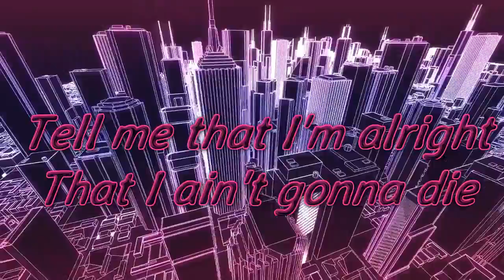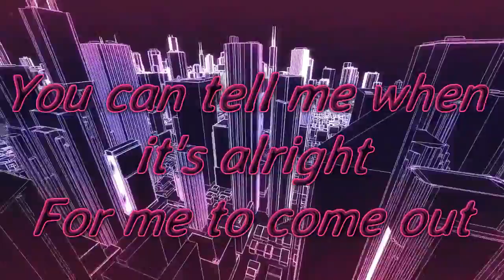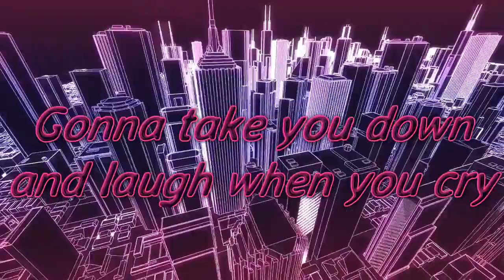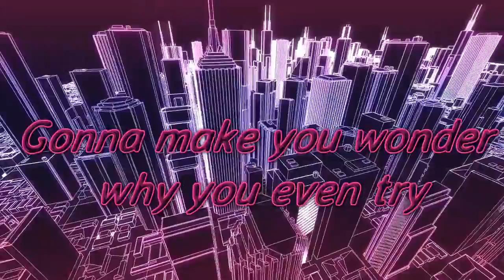Nathan Sharp- Hard Times LYRICS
Paramore - Hard Times [NateWantsToBattle Cover]

***LYRICS***

Is to wake up fine
Tell me that I'm alright
That I ain't gonna die
All that I want
Is a hole in the ground
You can tell me when it's alright

Hard times
Gonna make you wonder why you even try
Hard times
Gonna take you down and laugh when you cry
These lives
And I still don't know how I even survive
Hard times
Hard times
And I gotta get to ROCK BOTTOM

Walking around
With my little rain cloud
Hanging over my head
And it ain't coming down
Where do I go?
Gimme some sort of sign
You hit me with lightning!
Maybe I'll come alive

Hard times
Hard times
These lives
Hard times
Hard times
And I gotta hit ROCK BOTTOM

Hard times
Hard times
These lives
Hard times, Hard times
Hard times

Hard times
These lives
Hard times

Makes you wonder why you even try

Still don't know how I even survive
Still don't know how I even